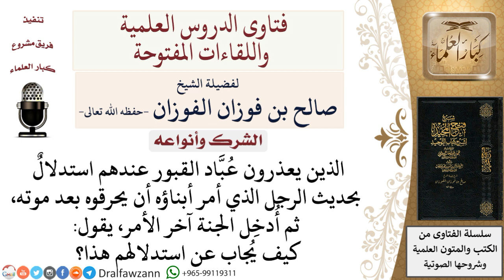ما حكم من يعذر عبّاد القبور؟ لمعالي الشيخ صالح الفوزان